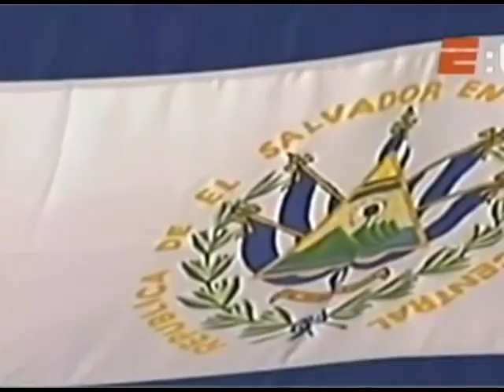Del ENGRAMILLADO al PÚLPITO Entrevista VICTOR TURCIOS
Entrevista Exclusiva con el ex-seleccionado salvadoreño que ahora dedica su tiempo a predicar la palabra de Dios, como pastor de la Iglesia CRET.